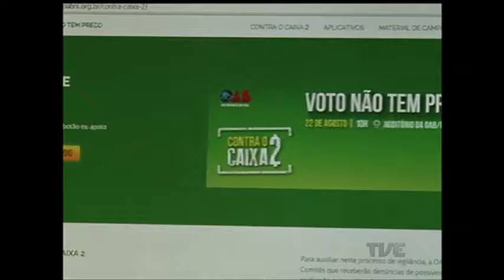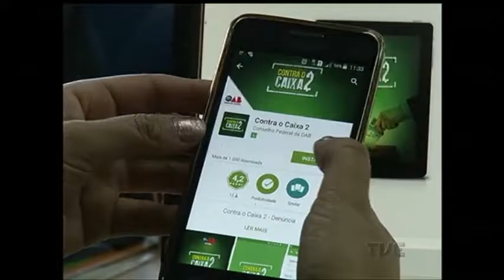OAB lança campanha contra o caixa dois nas campanhas municipais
A Ordem dos Advogados do Brasil se engaja na luta para evitar o caixa dois nas campanhas eleitorais. A entidade usa as novas tecnologias para facilitar as denúncias contra o uso de recursos não declarados pelas candidaturas.